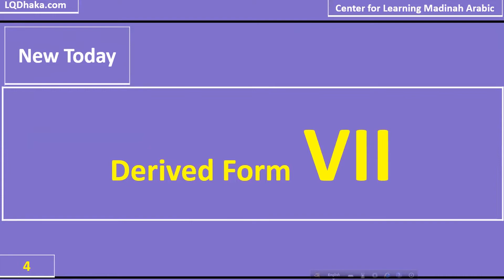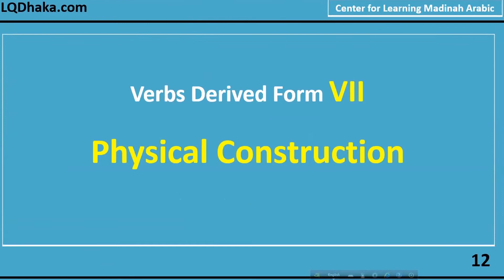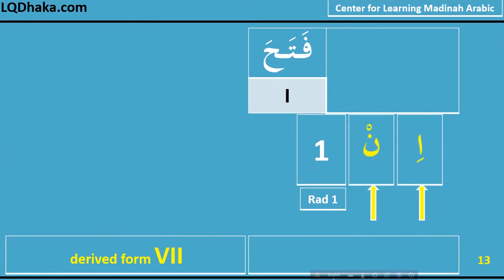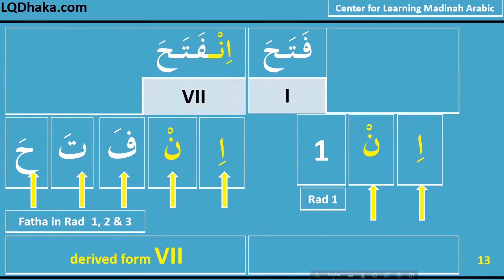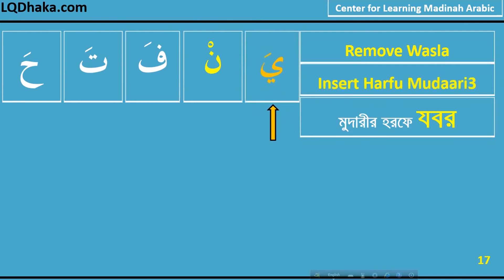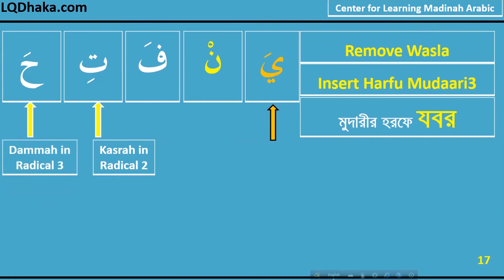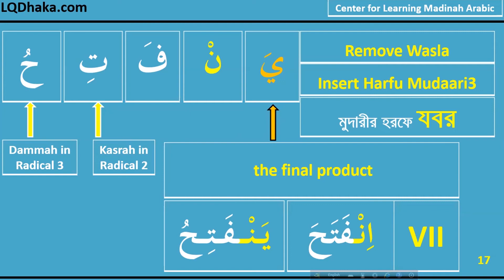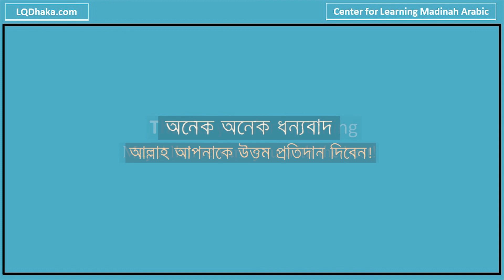Day 07 Part 1 AD2 Semester 5 | Derived Form VII Verbs (Construction) | LQDhaka | reza karim